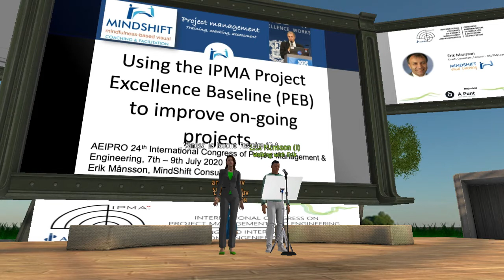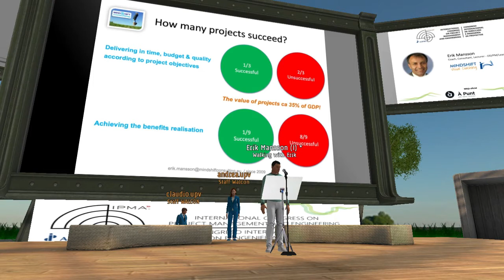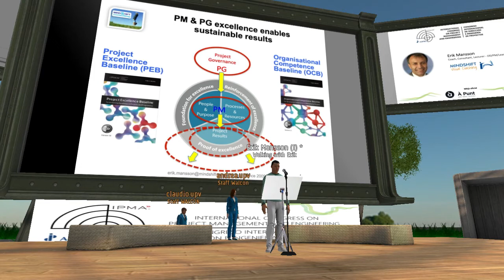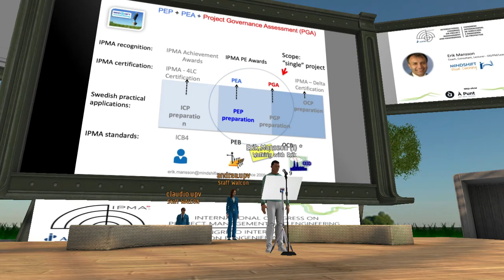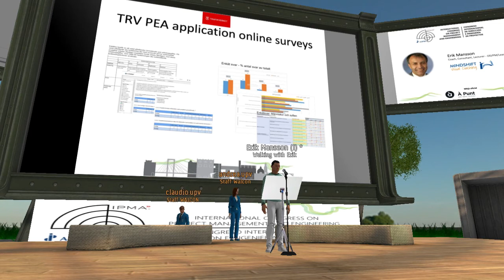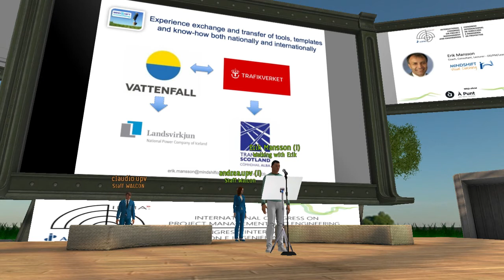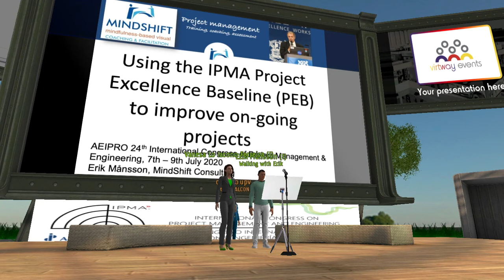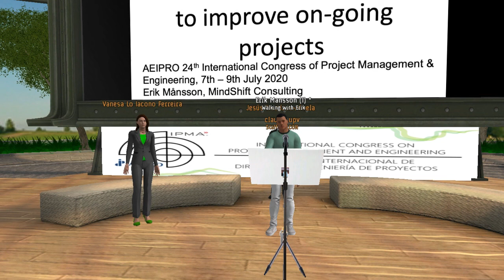Using the Project Excellence Baseline for improving your projects and programmes - Erik Mansson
CIDIP ICPME 2020. Alcoy Campus UPV